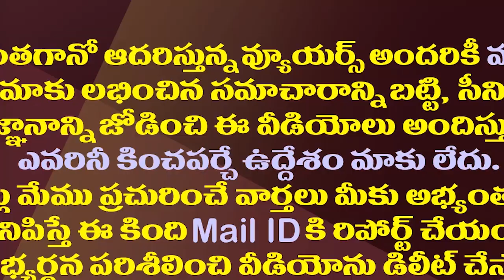చంద్రబాబుకే వెన్నుపోటా..ఆ నేతలు ఎవరు?| Who Is Backstabbing Chandrababu Naidu?| AP Politics